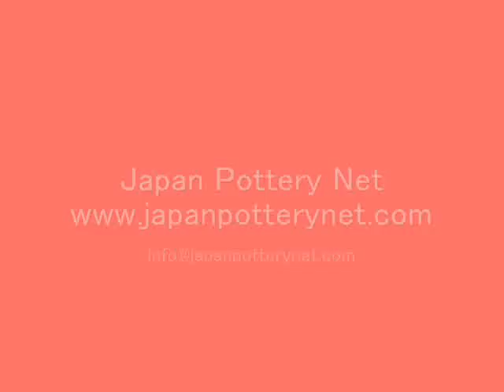SAKAI, Hiroshi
Pottery from Kozantoen, Mino Ware